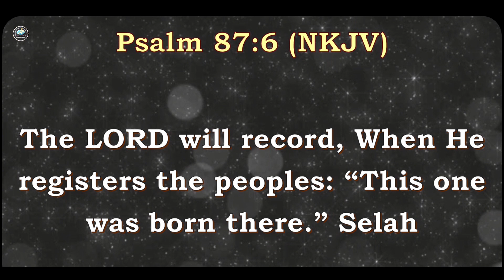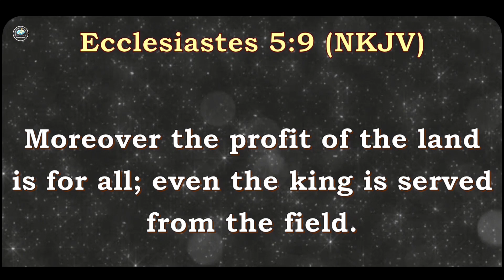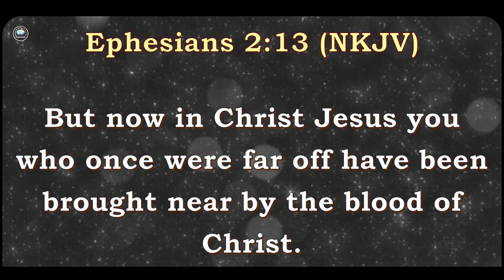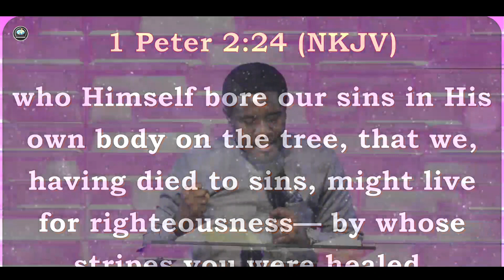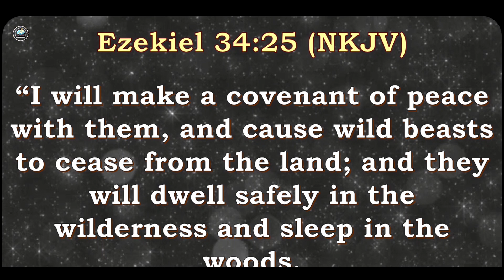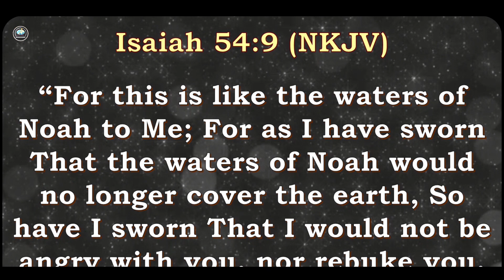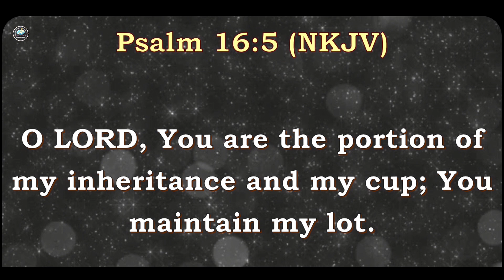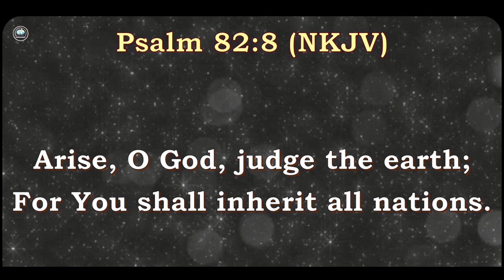COMMON WEALTH OF ZION | LEARN THE 10 COVENANTS ACCESSIBLE TO MEN IN THE COMMON WEALTH OF ZION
THE 10 COVENANTS ACCESSIBLE TO MEN IN THE COMMON WEALTH OF ZION

Kingdom Diplomats is a present day third wave reformation movement ministry, bearing the burden among the youth and the nation, to raise a people that will take responsibility in fulfilling the African mandate.

To sow your seeds, offerings and tithes, kindly use these details:
Access (Diamond) Bank
OR
UBA (Dollar Account)
Pearl Kingdom Diplomats Reformation Org.

Access Bank
Pearl Kingdom Diplomats Reformation Organization

If you would like to share your praise reports/testimonies send to: @kingdomdiplomatsng on IG or
Kingdom Diplomats on Facebook.